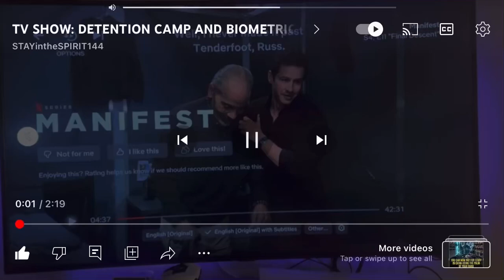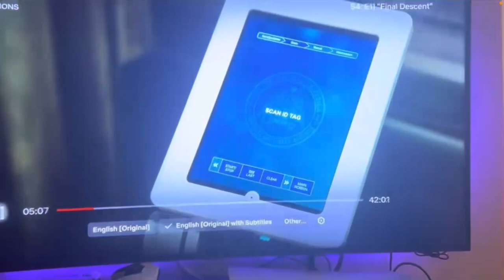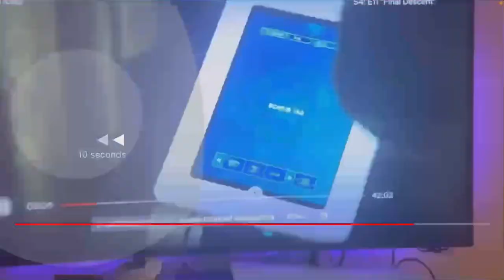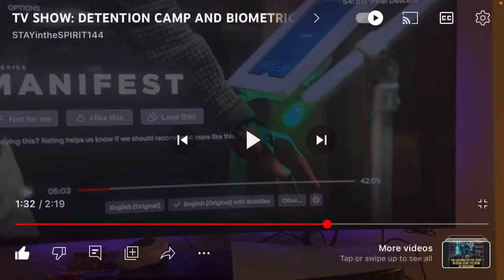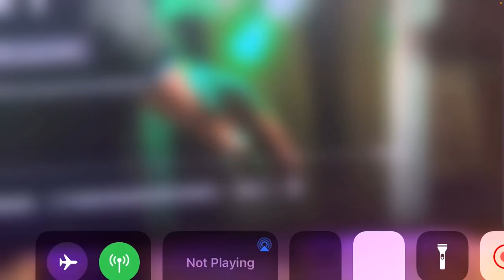Netflix Series Manifest Reveals DAILY Hand Scans for CH!Ps & Detention Camps😳🥶 Prophecy Speaking!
& HERE …